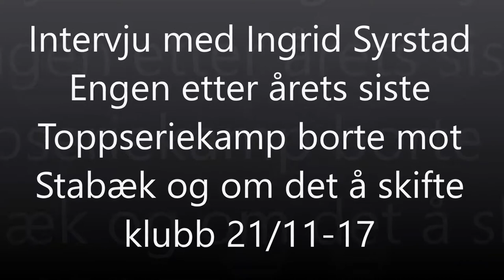Intervju med Ingrid Syrstad Engen etter årets siste Toppseriekamp og om det å skifte klubb 21/11-17